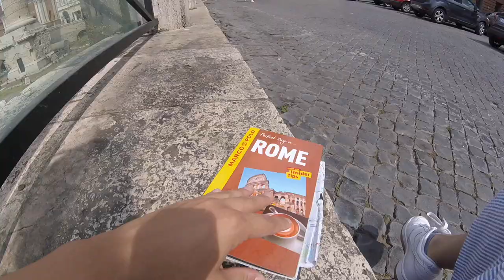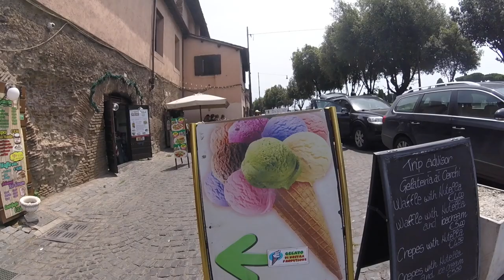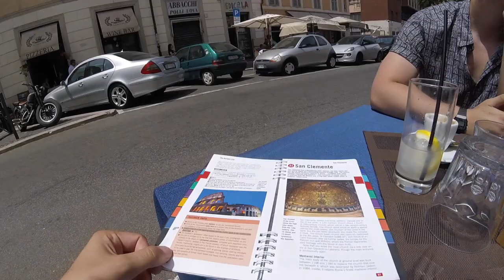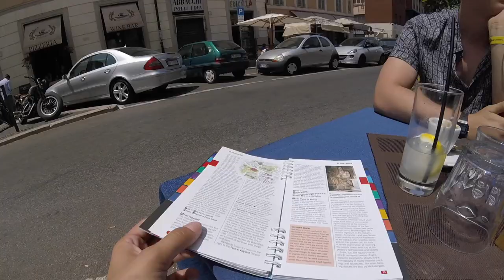ROME || The Perfect Day In Rome With Marco Polo || Travel Vlog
A day exploring Rome whilst following one of the 'Perfect Day' itineraries in the Marco Polo Spiral Guide of Rome! This particular itinerary is the 'Ancient City' variation.

Go check out the blog that goes along with this vlog over

And get yourself a copy of the Marco Polo Rome guide over